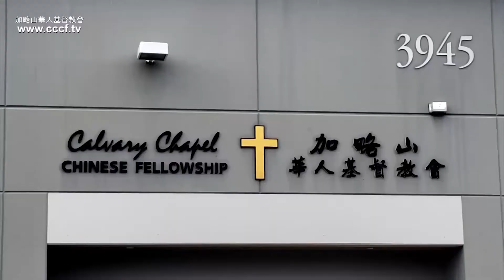【空中主日崇拜】【Vol.047】【破裂的池子】【耶利米書 2:7-13】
【空中主日崇拜】電視版是加略山華人基督教會獻給華人同胞的一份禮物，通过美國城市衛視CHANNEL 18.9每週日9-10 am播出。